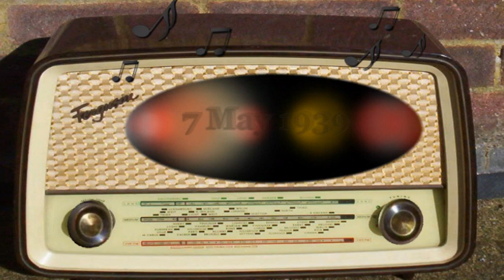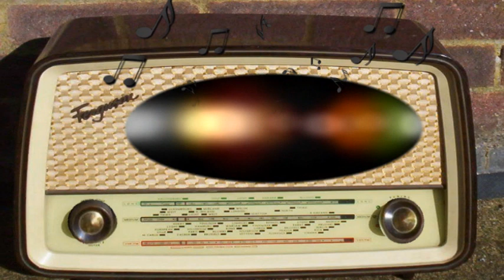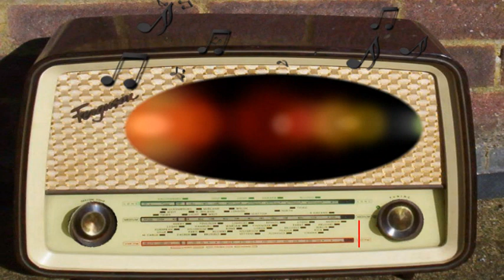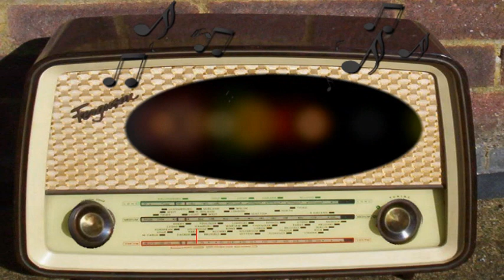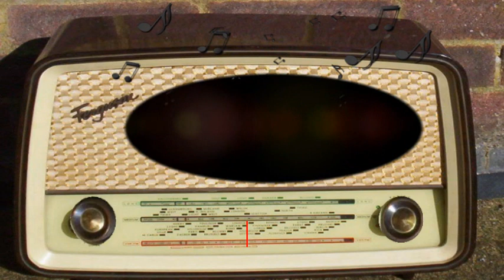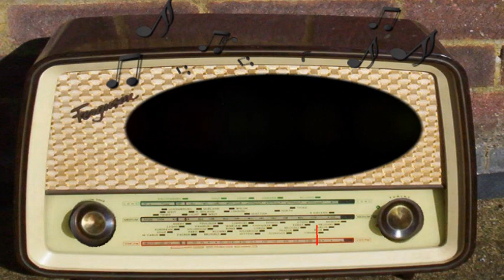Silver Theater: Train Ride (May 7th, 1939)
Train Ride.